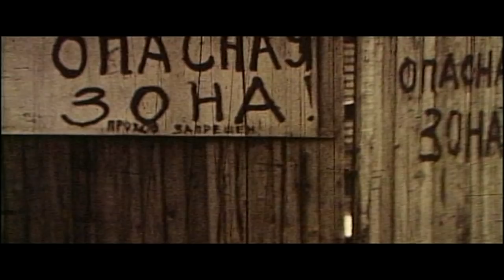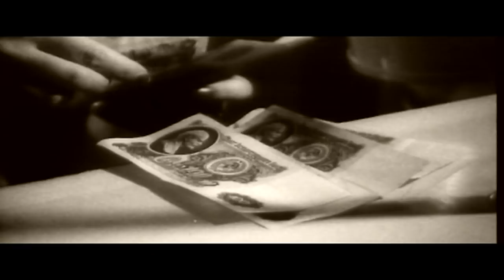Goldspinners trailer 720p.mp4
The Gold Spinners is the documentary story on the birth, glory and disappearance of a peculiar, invisible and mighty business empire - the film studio Eesti Reklaamfilm, the only enterprise producing commercials in the Soviet Union.
A film by Hardi Volmer & Kiur Aarma